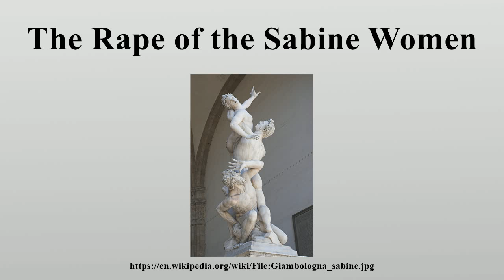The Rape of the Sabine Women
The Rape of the Sabine Women (Latin: Sabinae raptae) is an episode in the legendary history of Rome, traditionally dated to 750 BC, in which the first generation of Roman men acquired wives for themselves from the neighboring Sabine families.

Image-Copyright-Info